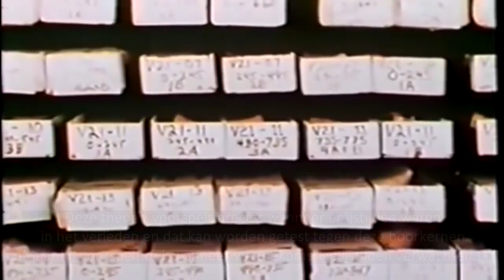De volgende ijstijd??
In 1978 waarschuwden Amerikaanse en Japanse klimatologen voor een nieuwe ijstijd. Zij zagen de mondiale temperatuur met 2 graden dalen in dertig jaren, de noordelijke zeeën bevriezen en een overweldigende sneeuwval met stormen in het noorden van Amerika. Het kon niet anders dan dat de wereldbevolking stond voor de uitdaging om de volgende ijstijd te overleven.
Deze video is een (door mij) sterk ingekorte documentaire uit 1978, een dikke 41 jaar geleden. Het laat zien hoe verward wetenschappers in die vroege jaren nog waren over de waarde van de pas uitgeboorde ijs- en zeebodemkernen. Ze konden ermee aantonen dat Milankovic gelijk had en waren met hun voorspelling van een nieuwe ijstijd volledig in lijn met de afnemende instraling van zonne-energie op aarde die al duizenden jaren aan de gang is. Ze rekenden toen nog niet met broeikasgassen.